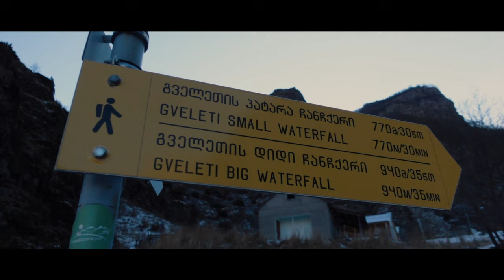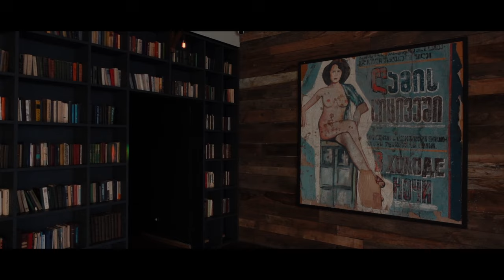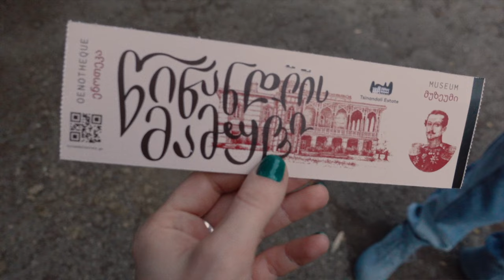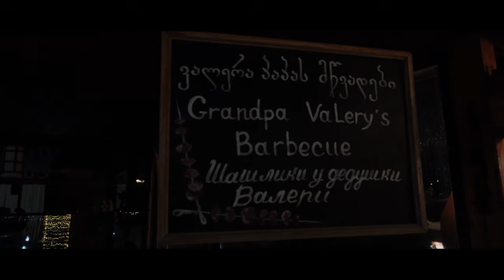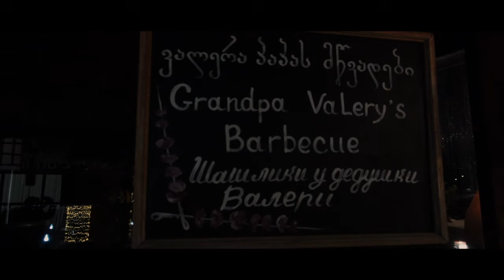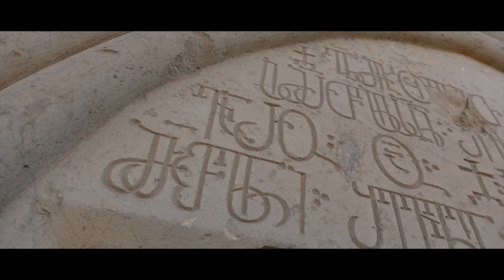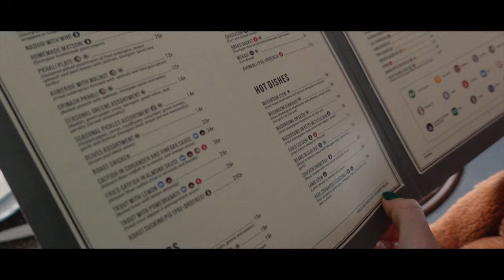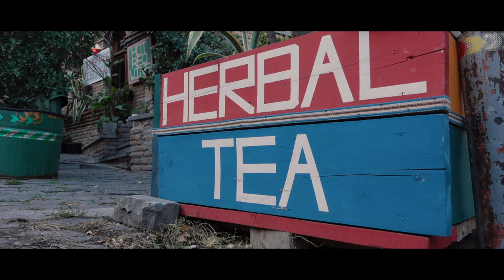Новый Год в Грузии | Гудаури-Кахетия-Тбилиси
Весело и вкусно провести каникулы — это про поездку в Грузию! Как знатно облажаться и при этом окончательно не ударить в грязь лицом, смотрите в нашем новом путешествии. Как всегда, вас ждут полезные места, фичи, находки и, конечно же, мемы!

Ну а кто нашёл нашу пушистую гавнюшку Джесси, пишите в комментариях!

Интересующие эпизоды в описании ⬇️
00:00 Вступление
00:40 Нежданчик на Гудаури
01:05 Как добраться до Грузии
02:30 Чем заняться в Гудаури
05:42 Аренда машины
07:15 Степанцминда
10:30 Отель Rooms с видом на Казбек
12:29 Цинандали — город вина
15:30 Сигнахи — город любви
17:04 Монастырь Давида Гареджи
18:59 Адские пробки в Тбилиси
19:57 Бессонные ночи в Zeg
21:49 Рекомендации по отелям
22:13 Старый город — лучшее место в Тбилиси
26:30 Парк с заброшенными аттракционами
29:18 Музей изобразительного искусства
30:36 Новый год в Тбилиси
32:28 Что привезти с собой
33:02 Лучшие рестораны Тбилиси
35:51 Заключение

Большое спасибо друзьям и знакомым за рекомендацию мест!